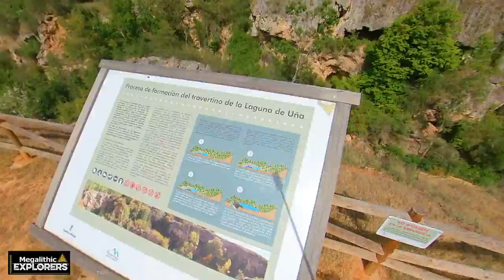ROCA ARTIFICIAL CON FORMA DE DINOSAURIO EXPUESTA // NEFILIM HUNTERS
también grabamos el ventano del diablo en plan bonus track xD Castilla la mancha y Aragón, estan muy curiosas de visitar por lo menos en 2019..